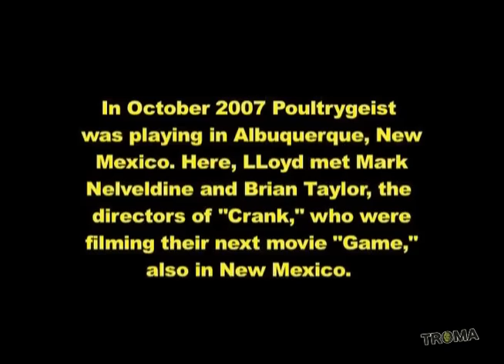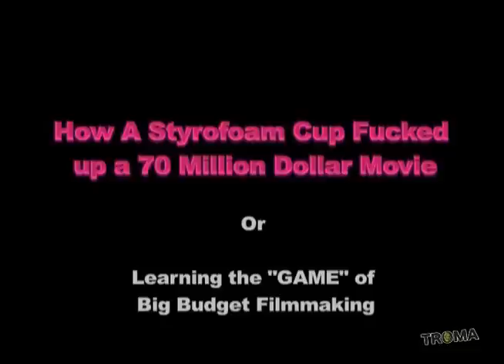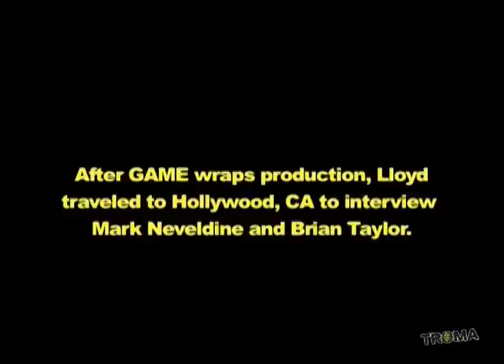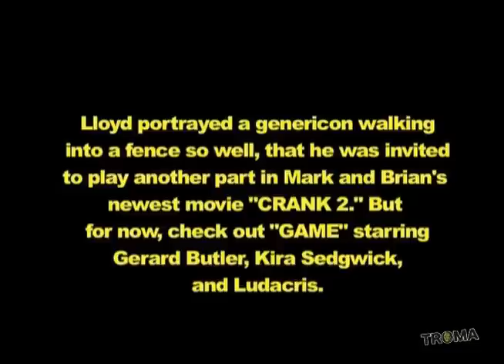How A Styrofoam Cup F*@ked Up A 70 Million Dollar Movie!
Watch and learn how a simple styrofoam cup screwed up filming on the movie "Gamer" and learn why you should check to make sure there's nothing on set that shouldn't be!